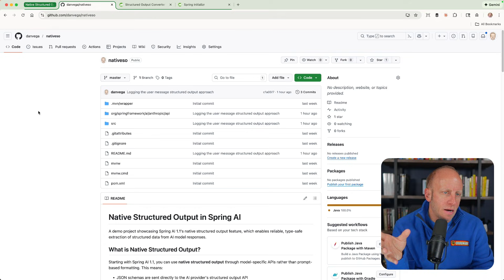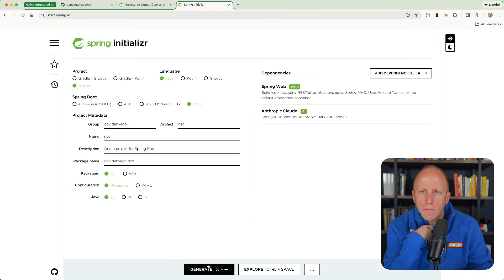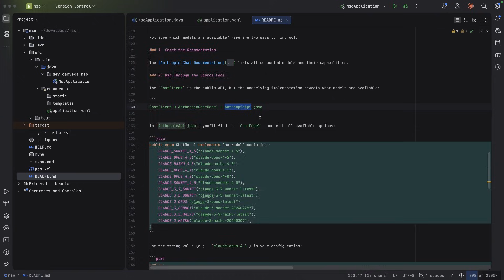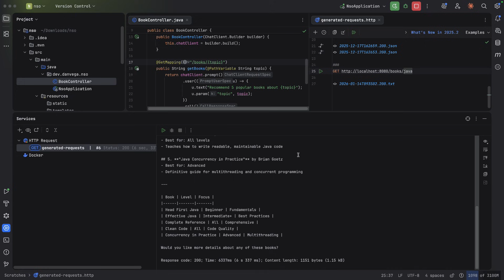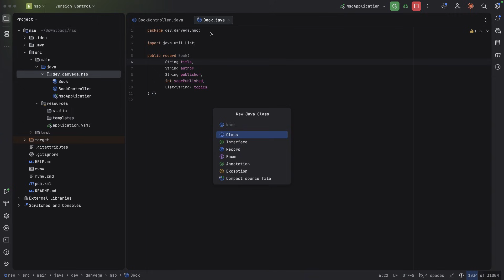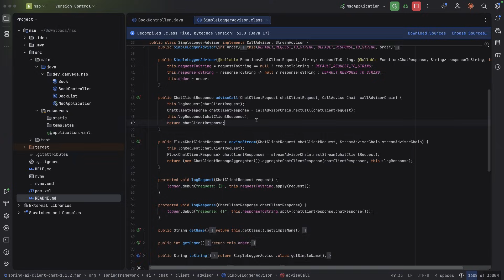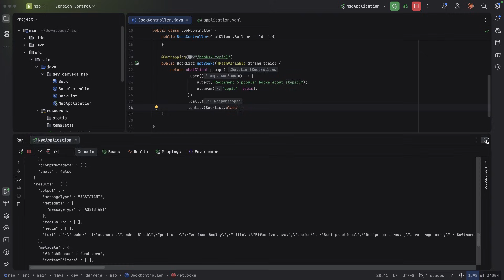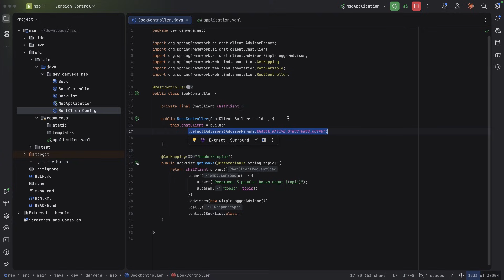Native Structured Output in Spring AI - Guaranteed JSON Responses Every Time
When you're building real applications with Spring AI, you need predictable, type-safe responses, not unpredictable strings. In this tutorial, I show you how Native Structured Output guarantees your LLM responses match your expected JSON schema every single time.

We'll start by understanding how structured output traditionally works in Spring AI (spoiler: it sends formatting instructions as part of your prompt). Then I'll show you how to enable native structured output, which sends your schema directly to the API for higher reliability. Along the way, you'll learn how to use the SimpleLoggerAdvisor to see exactly what's being sent to and received from the LLM.

What You'll Learn:
✅ The difference between regular structured output and native structured output
✅ How to create type-safe responses using records and the .entity() method
✅ How to debug Spring AI requests using SimpleLoggerAdvisor
✅ The one configuration flag that enables native structured output
✅ Which models currently support native structured output (OpenAI GPT-4O+, Anthropic Claude, and more)